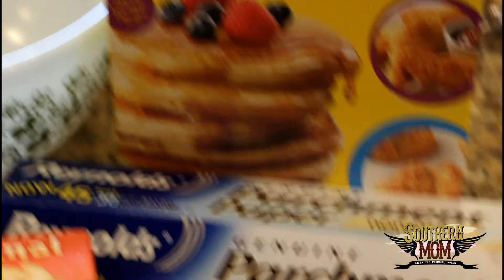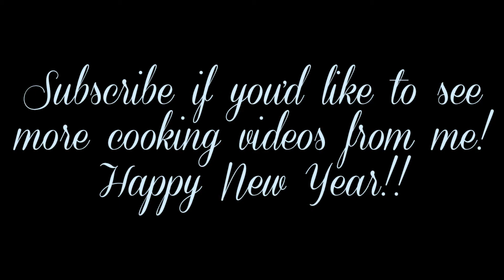SAUSAGE CHEESE BALLS - EASY SIMPLE RECIPE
Learn how to make Sausage Cheese Balls with this simple & easy recipe! This would be a great addition to your New Years Eve hors-d'oeuvres and appetizers! Let me know if you make these!!
★ You will need 1 pkg of sausage (I use Jimmy Dean HOT), 1 lb of cheese (I use 1/2 pkg of Velveeta), 2 cups of Bisquick. Mix all together & bake at 350 for approx. 15 minutes or bottom is brown.